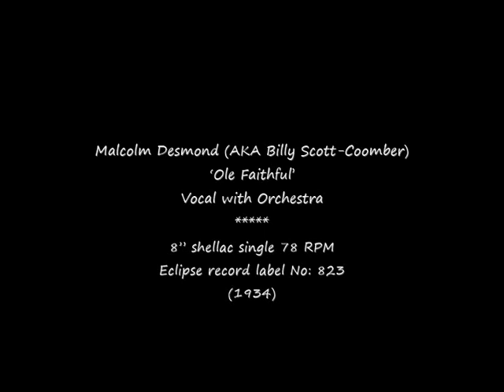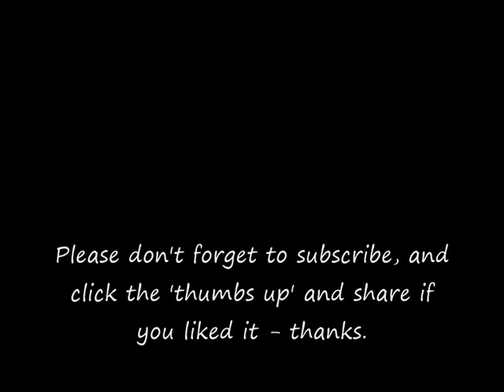78 RPM – Malcolm Desmond – Ole Faithful (1934)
Malcolm Desmond (AKA Billy Scott-Coomber)
‘Ole Faithful’

8” shellac single 78 RPM
Eclipse record label No: 823
(1934)

Malcolm Desmond
(AKA Billy Scott-Coomber)
1905 – 1990